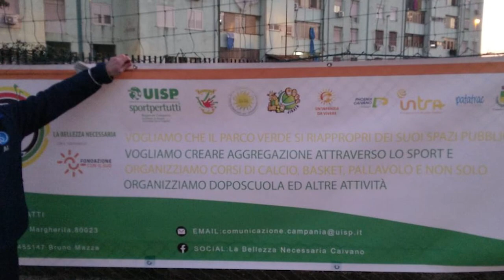Caivano, progetto "La Bellezza necessaria" sistemazione area Parco verde e avvio lavori nuovo spazio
Progetto promosso da Uisp Campania e altre associazioni del territorio, sostenuto da Fondazione con il Sud